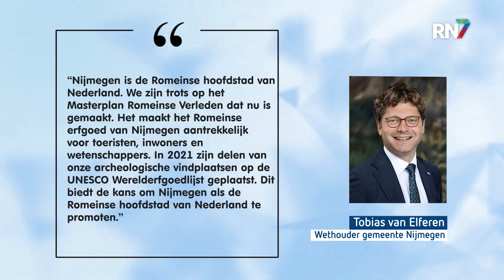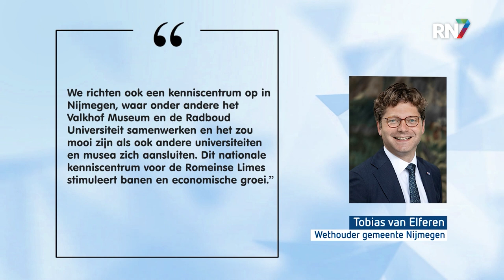Nijmegen wil 'Rijksmuseum' voor Romeinen || RN7 REGIONIEUWS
Nijmegen moet de hoofdstad van de Romeinen in Nederland worden. Dat zegt de Nijmeegse wethouder Tobias van Elferen. Het college komt met een Masterplan Romeins Verleden om het Romeinse verhaal van Nijmegen beeldend vorm te geven. Zo moet er een kenniscentrum komen over dit oude volk.